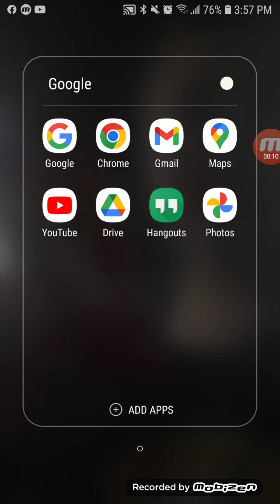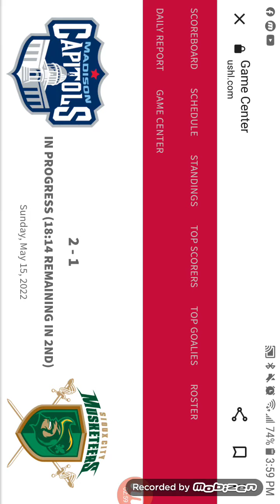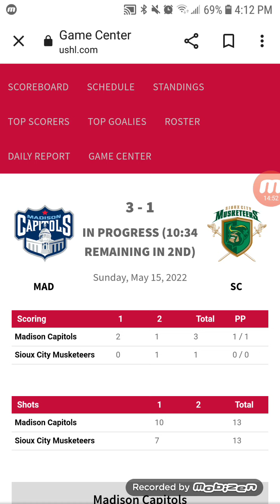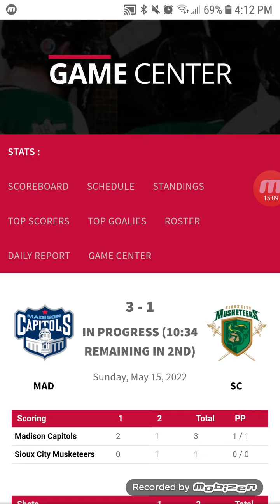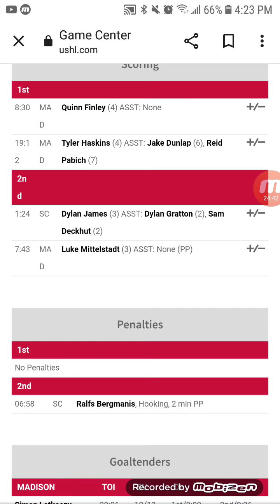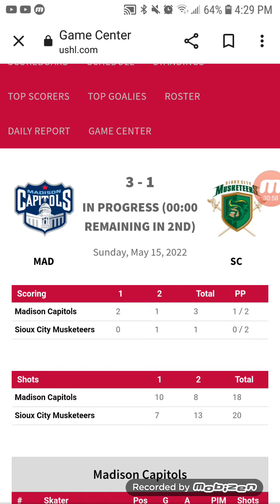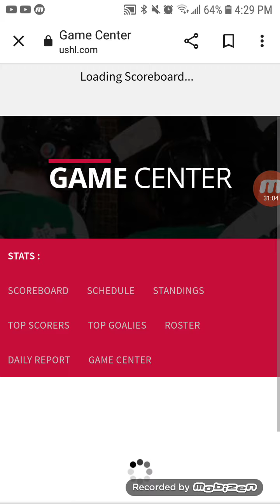MAD vs SC Clark Cup Finals G1 2nd Period